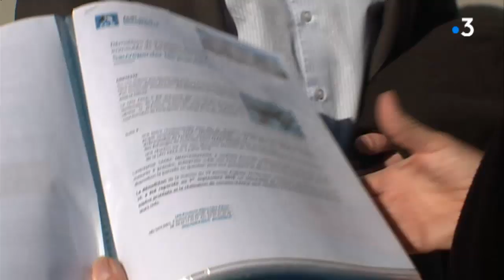Nice : un espace dédié aux hirondelles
Alors qu’au cœur de l’écoVallée, 92 logements et commerces sortent de terre, il a fallu raser 3 vieilles maisons niçoises et chasser leurs occupants : une colonie d’hirondelles de fenêtres.

Intervenants : Yvonne Delépine Ligue de Protection des Oiseaux, Philippe Manhes directeur agence SAGEC Méditerranée

Un reportage de : CHARTIER-DELÈGUE Olivier, FOURNIGAULT Yannick et PAURON Pascale.